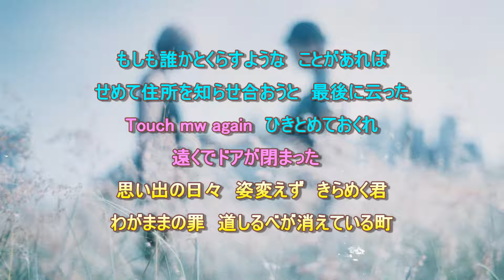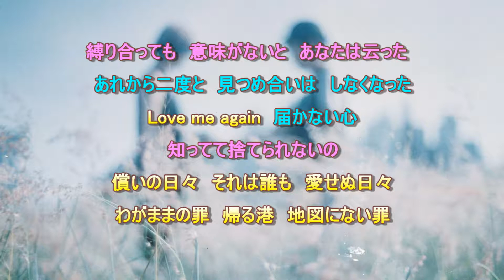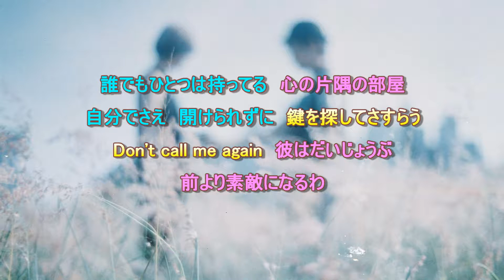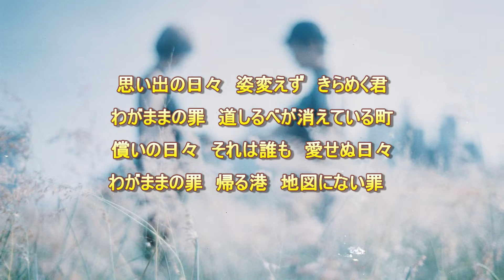償いの日々 財津和夫＆原みどり 【女性パート】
凄く素敵な歌見つけました＾＾どなたか一緒に唄ってみて下さい☆